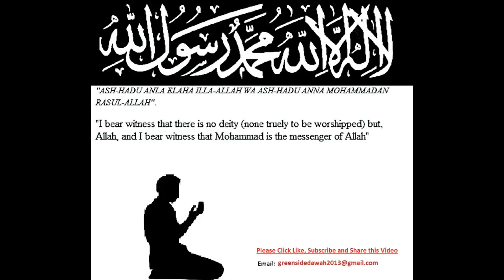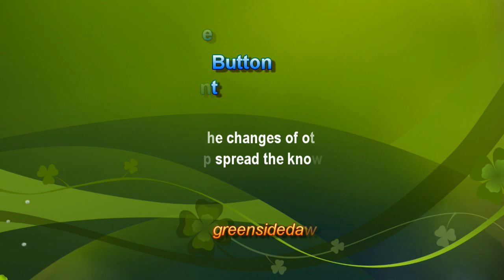Bangla Lecture: Sahaba and Awliyah